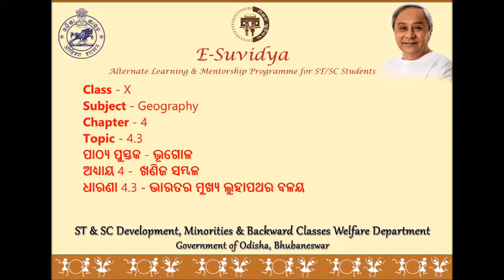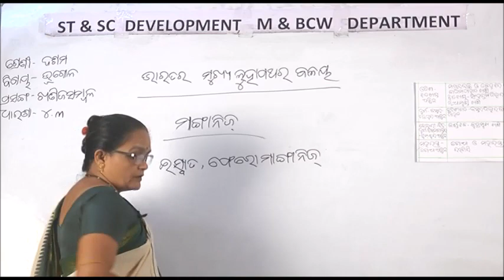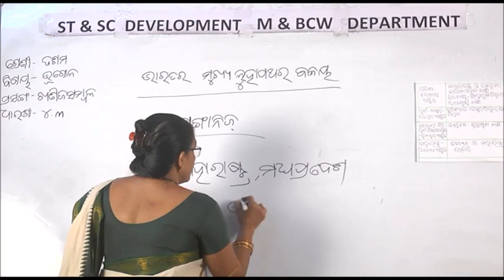Class X GEOGRAPHY 4 3